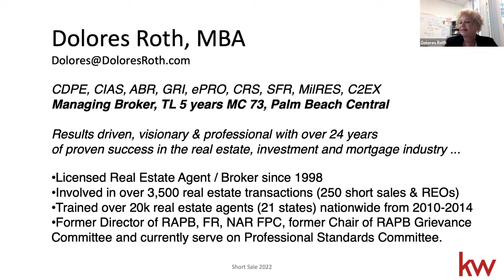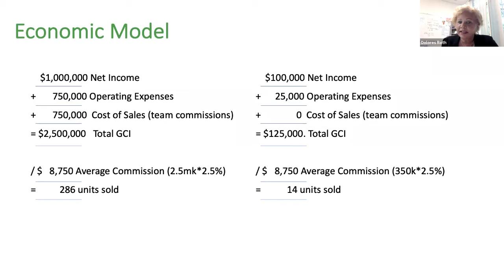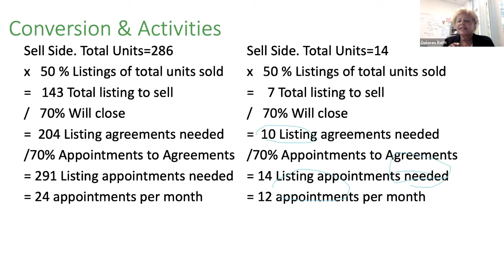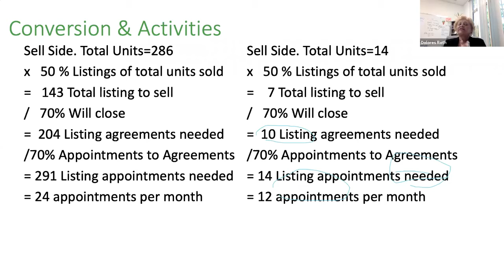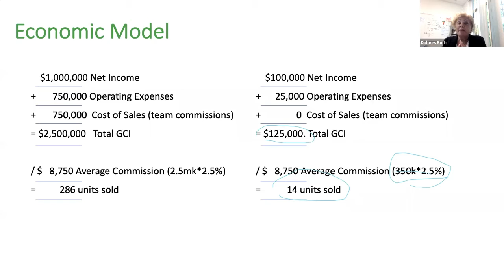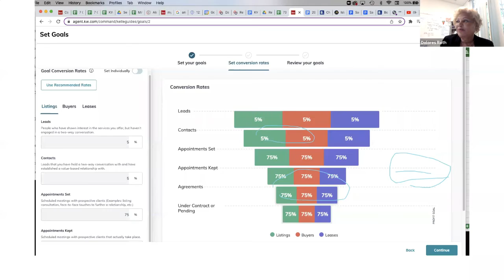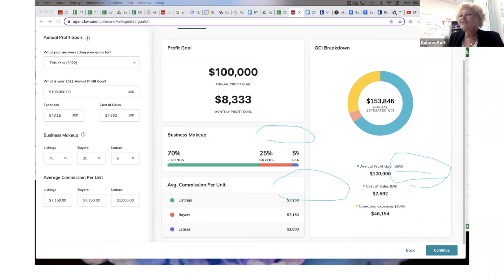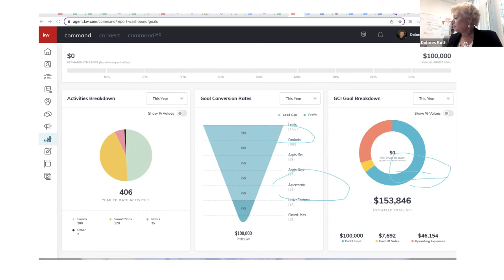Take Command of MREA: Economic Model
Delores Roth explains the Economic Model on this MREA edition of Take Command